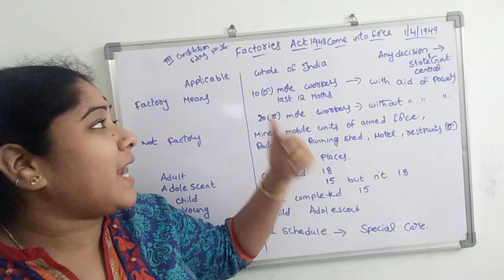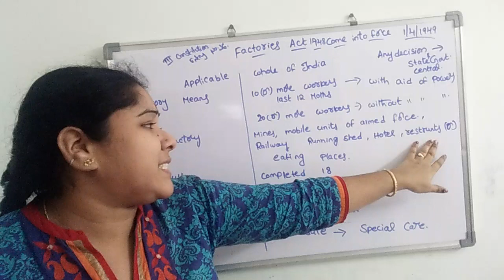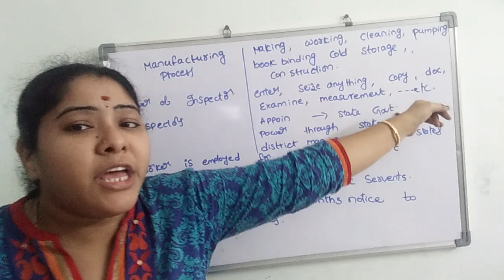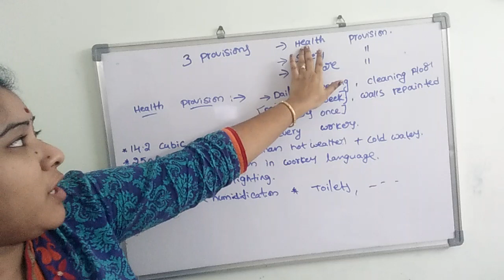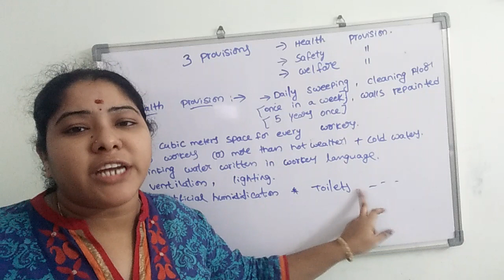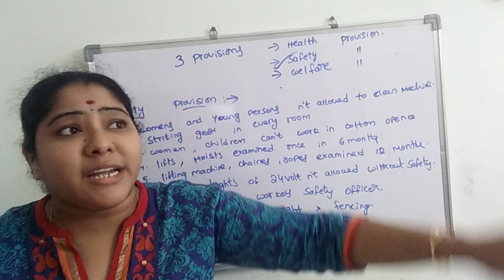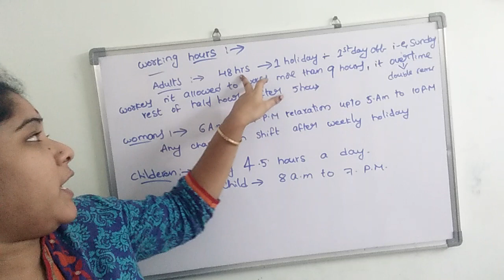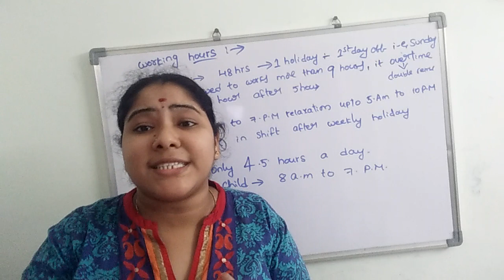Factories Act 1948|TSSPDCL JPO SYLLABUS|telugu|JPO CLASS 19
Factories Act 1948|TSSPDCL JPO SYLLABUS|telugu